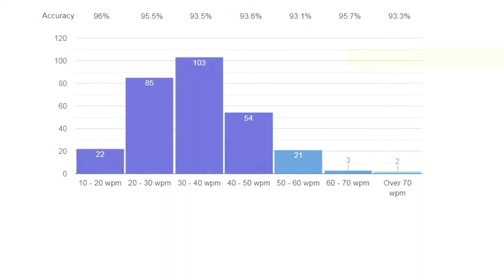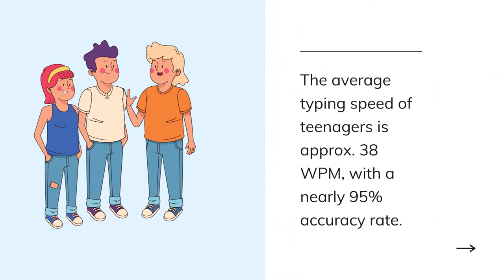The average typing speed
What is the average typing speed of a person? Let's know.
To find out the average typing speed, has done a survey in march 2020. They released the result, age-wise, occupation-wise, and gender-wise. Here is the brief.
According to the survey, student's typing speed is around 34.44 WPM with a nearly 95% accuracy rate.
Office workers have an average typing speed of 34 Words per minute.
Programmers typing speed is comparatively fast, it's approximately 53.76 WPM
Professional typist and DTP workers have a great average typing speed of around 52.2 WPM with over 94.26% accuracy rate.
Girls' average typing speed is a little lesser than boys.
The average typing speed of teenagers is approx. 38 WPM, with nearly 95% accuracy rate.
There are several factors that can affect your typing speed. View the full survey report and know how you could increase your typing speed easily.